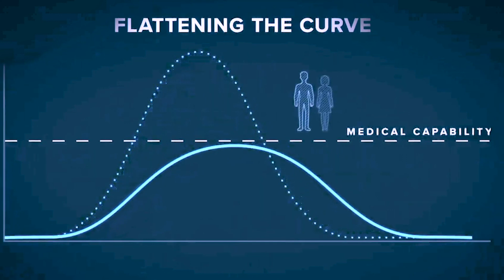AT HOME LACROSSE TRICK SHOT CHALLENGE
Ready to accept the AtHomeTrickShot Challenge? Post your video to social media and use AtHomeTrickShot for a chance to be featured on PLL's Instagram!